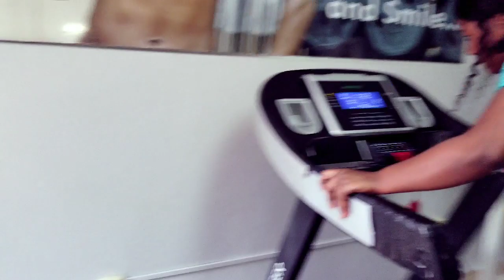Secret pour avoir de belles fesses :series #1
Medcin#hospital#Best#video#United#states#English#best video editing software free game music editor for pc soundtrack caméra and photo animation hospital background music baby monito#,backdrops#best#video bombs nba blog people card for gaming#2020#cookie#swirl#downloaded#editing#laptop#hosting#platform#coronavirus#head#for#tripod#YouTube#Chanel#how#to#create#an#app#website#like#YouTube#banner#account#playing#planing#playlist#on#Minecraft server home history sport gaming logo autocomplete#technical insight hidden keywords Youtube search box long#of related keywords volume estimates accurate search Ads competition data money filter new York question preposition hashtags ful HD song best HD vidéo 4k#joker#dance#kit#for iPhone best video 8k lens for canon#Sony marketing monitor maker app for iPhone no copyrigh national geographic of the hear overlays of the world fortuna player for windows école route maisons pays football quality drone carnet books recorder zoom app funny antivirus play#

Si tout fwa ou renmen travay la ou ta vle edé Mitchell santé financièrement

If you like my job and want to help me financially,here is the number of my account
UNIBANK S.A.
SWIFT CODE UBNKHTPP
Port-au -prince Haïti
Name/Nom:Cherichel Marthe
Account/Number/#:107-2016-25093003